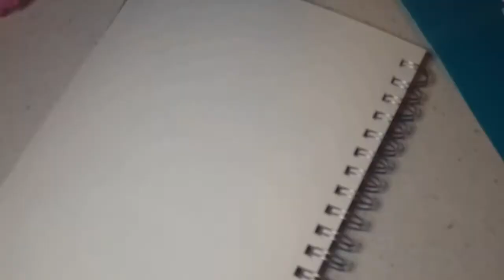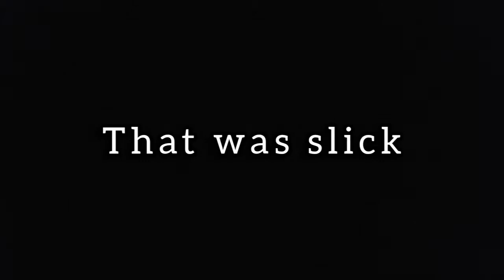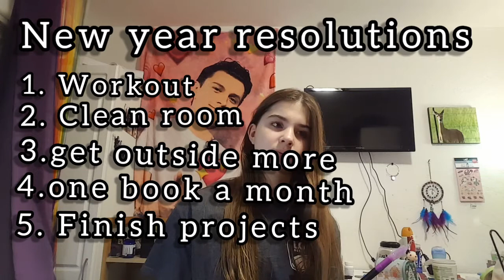Alone On New Years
heres me messing around in new years!